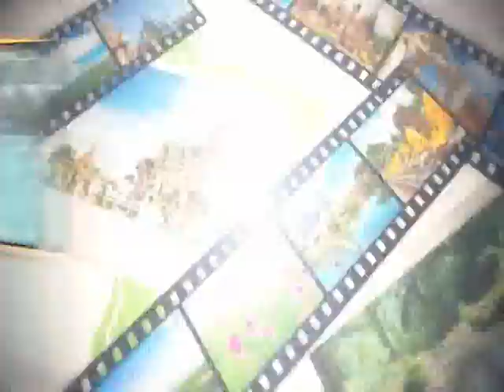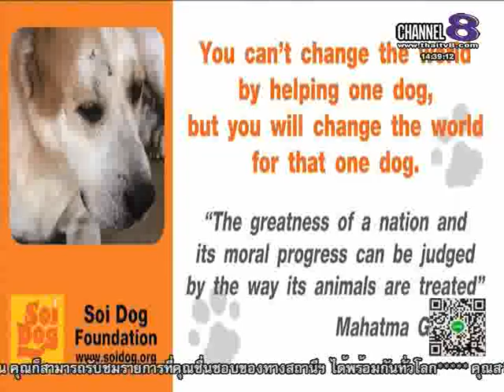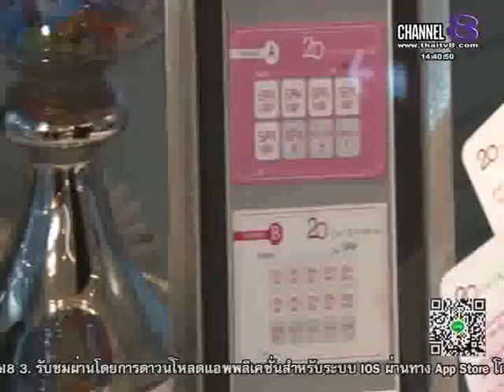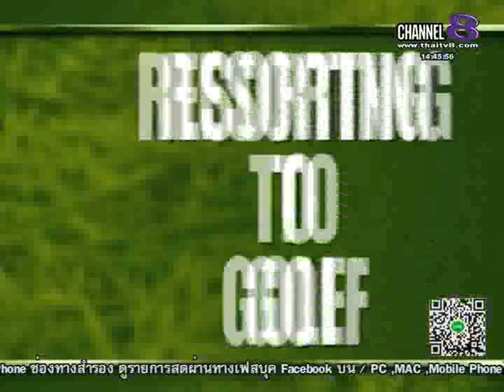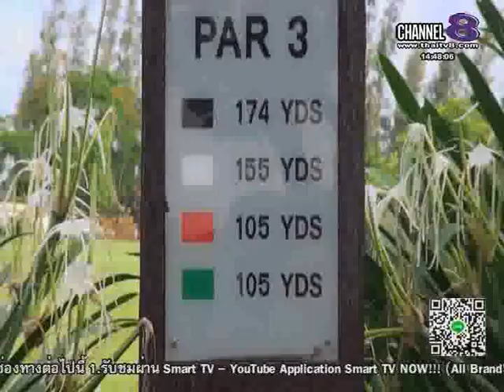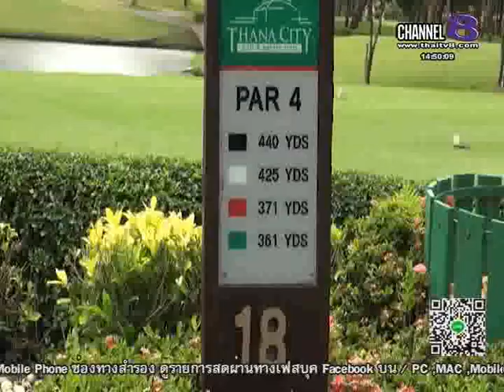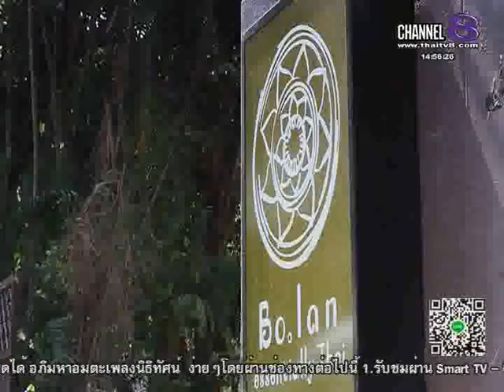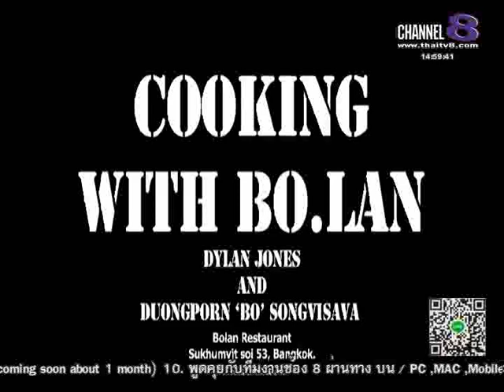ช่อง8 ทีวีพูดได้ รายการ Destination Thailand 06-02-58